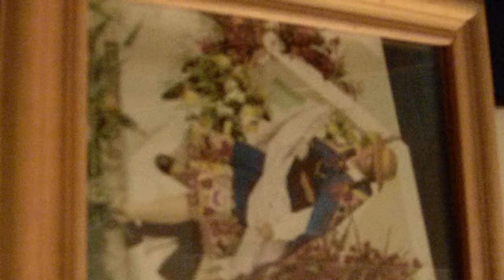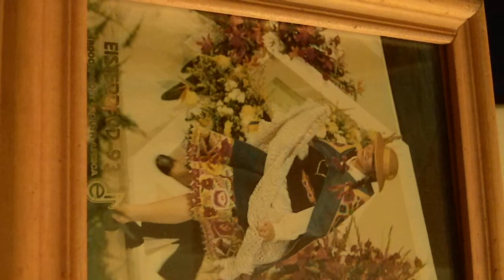Acto Escena RETUMBAN MILENIOS ANCESTRALES Luminosos ecos de la Patria Grande HUAYNO REVOLUCIONARIO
ILLARY PERU Opera andina amazonica revolucionaria de EL JUGLAR DE LA LIBERTAD

"Luminosos ecos de la Patria Grande..."

Fresco y joven pasado heroico
Nos señala una verdad
Huellas para seguir arando
Con ciencia revolucionaria
Aquel fraternal abrazo
Sanmartiniano bolivariano
Se eterniza hoy más que nunca
Desde el Atlántico sur al Caribe
Con el pensamiento martiano
Se extiende y nos alumbra
Como el inti Tawantinsuyano
De sur a norte de la esperanza

Con esa poderosa llama
De este hermoso tantanakuy
 Encuentro entre hermanos
Miles y millones anónimos
Día a día, De sol a sol y sombra
Florecemos en la lucha y el canto
Copulando conciencias
La más útil herramienta
Reverdeciendo desiertos
Recuperando las azules tierras!
 Expropiadas al pueblo
Con la sin vergüenza trasnacional

Retumban en nuestras almas
Varios milenios culturales
Que intentaron mutilarlos
Pero la danza y la música pudo más
Sutiles semillas bellas, sin edad
Multiorgasmos a la razón
Amores, risas  y llantos
Historias, mitos que nos cantan
Un mismo gran propósito
Una misma gran esperanza
Que crece y se agiganta
A cada paso y a cada instante!

Luminosos ecos libertarios
De la Patria Grande
Nos estallan el el alma y el corazón
Para nuestra liberación
Armonía entre distintos pero iguales
Coro de risas primaverales
Naciendo desde el sur
Laten victoriosos hacia  el futuro
Sutiles, pero hay que escucharlos
Sabios nacen del corazón

Publicado por EL JUGLAR DE LA LIBERTAD